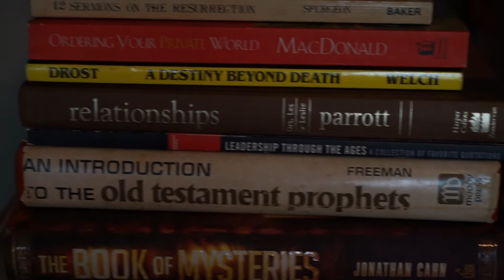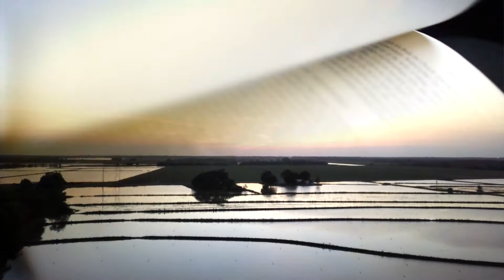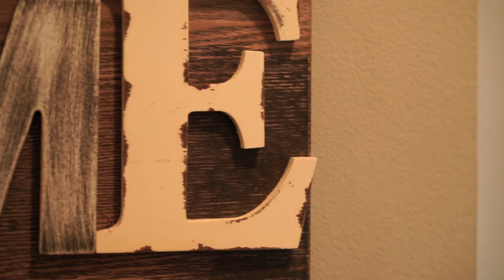Vlog 6 Epilogue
An epilogue serves as the outro of a story. It's a mini story at the end of a novel that shows the future of the main characters. In life we all have an epilogue and in Christ we all have the same epilogue. Eternity with Him.

Follow Aj on Instagram & Twitter

Equipment I use:
Sony A7ii